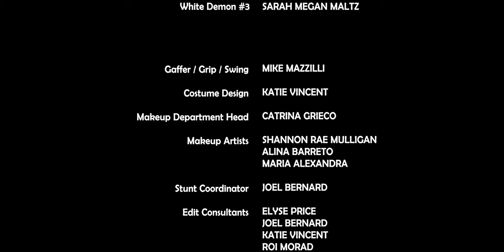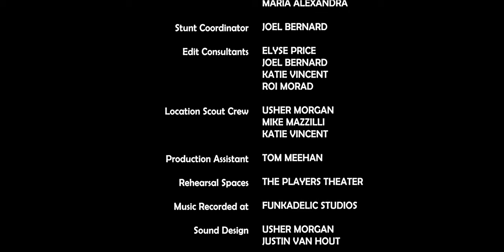Trapped Inside - Short Horror Film (2020) - Short Film by Usher Morgan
Trapped Inside -- A Short Horror Film by Usher Morgan | 2020 Film

About Trapped Inside: A Short Horror Film by Usher Morgan

"Macy Nash wakes up after nearly drowning in the tub to find herself locked inside a dark and eerie bathroom. Things quickly go from bad to worse as she realizes that there's something else in the room with her.​"

This short horror film won the Best Horror Short Film Award at the New York Short Film Festival in 2018, as well as The Chaney Award at the 2018 Flint Fright Night, and Best Horror at the Next Level international Film Festival. Trapped Inside was also nominated for "best horror short" at 26 other film festivals, including the Halloween Horror Picture Show. ​Trapped Inside was the last film to shoot at the historic Waldorf Astoria before it closed its doors in 2019. ​

Written, Directed, and Produced by: Usher Morgan
Starring: Elyse Price, Julie Reifers, Joel Bernard, Nicole Michele Guilbault, Katie Vincent, Mike Mazzilli

Watch this short horror film in 4K

About Usher Morgan:

Usher Morgan is an award-winning screenwriter, film director, producer and studio executive residing in New York City. Morgan started his career in book publishing and later became involved with film production and distribution. He produced his first documentary film The Thought Exchange starring David Friedman and Lucie Arnaz in 2012, followed by his directorial debut, the award-winning short film Prego. Morgan's first feature film, Pickings was released to wide acclaim and received a limited theatrical release via AMC Independent in March of 2018. His directing style is influenced primarily by film-noir and spaghetti westerns. The Los Angeles Times calls Usher Morgan, "a talent to watch". The 405 listed "Pickings" in its "Top 18 films of 2018" list.